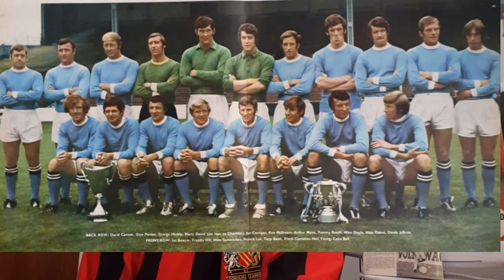1969/70 SEASON PART 2 WITH BERNARD DINNEEN. MANCHESTER CITY HISTORY SINCE 1880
Out of the Title Race and FA Cup City go all guns blazing for a unique League Cup and Cup Winners Cup Double.

MATCH DAY PROGRAMME WATCH LIVERPOOL Vs CITY 3.10.21. via @YouTube

THE STREETS AROUND MAINE ROAD FRANK SWIFT WALK via @YouTube

THE ONE CITY SHOW EP. 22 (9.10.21) The Citizen Channel Magazine show via @YouTube

CHELSEA Vs CITY 25.9.21 MATCH DAY PROGRAMME WATCH LEICESTER LEAD, HOW WILL CHELSEA RATE via @YouTube

MANCHESTER CITY HISTORY SINCE 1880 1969/70 SEASON PART 1 via @YouTube

GOT, NOT GOT. THE LOST WORLD OF MANCHESTER CITY MORE MEMORIES WITH SILKE & HAMMOND via @YouTube

IN GOOD KOMPANY Join me, Paul and Amos as we dissect the Liverpool V City game.
Rt's and Subs appreciated via @YouTube

I join Charlie at Dugout Daily to talk City Player Performance at PSG & More via @YouTube

THE HISTORY BOYS LIVERPOOL Vs CITY 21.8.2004. via @YouTube

MATCH REPORT PSG 2-0 MANCHESTER CITY 28.9.21. SAME OLD, SAME OLD via @YouTube

MATCHDAY PROGRAMME WATCH "CITY Vs WYCOMBE" 21.9.21.
Smaller Prog, Same price, Same quality? via @YouTube

Three's Kompany - The Manchester City Podcast: Chelsea reaction & PSG, Liverpool way thoughts. via @YouTube

Also @charlesdinneen

Recommended Vlogs:

City Dedicated